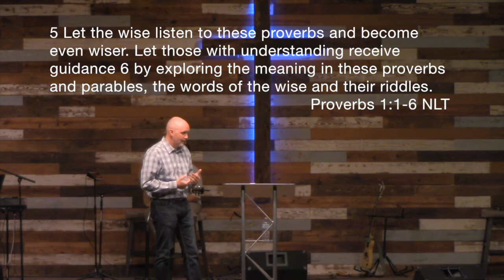Fool Proofing Your Life - April 29, 2018